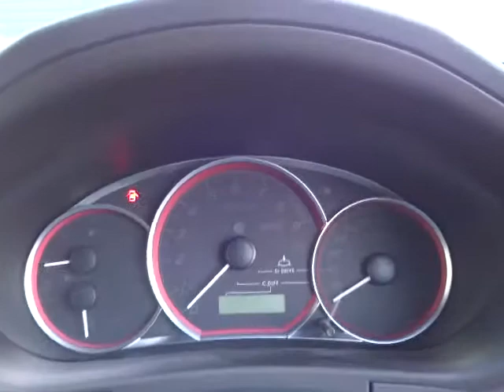スバル インプレッサ 2.0 WRX STI (A071)